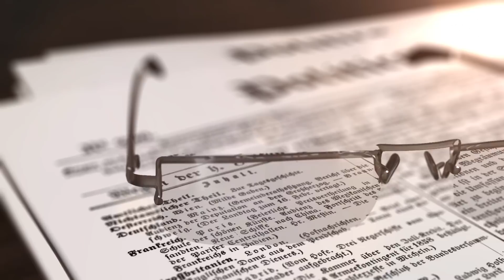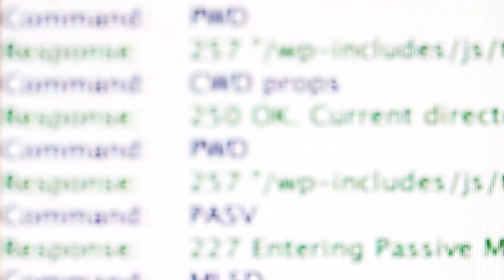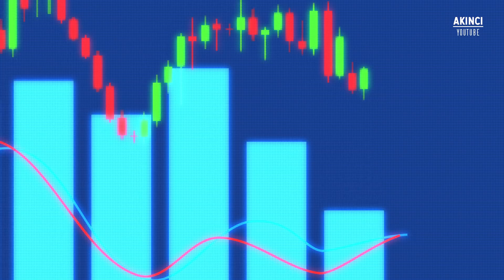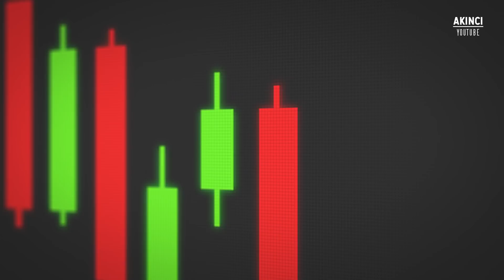Erdoğan Yunan Adalarını Almak İçin ATAĞA KALKTI !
TÜRKİYE YUNAN ADALARINI ALABİLİR HABERİYLE KEYFİM YERİNE GELDİ DİYEBİLİRİM. ASLINDA BUNUN GERÇEK OLACAĞINI BİLİYORUM LAKİN TARİHİ KONUSUNDA ŞÜPHELERİM VAR. GELİN BUGÜN BU KONU ÜZERİNDEN İLERLEYELİM.